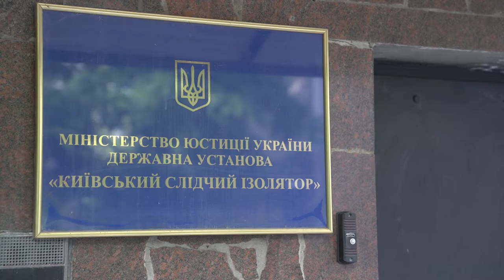Голосування на виборчій дільниці для жінок у Лук'янівському СІЗО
У Київському слідчому ізоляторі №1 голосують на трьох виборчих дільницях: для чоловіків, жінок та тих, хто має проблеми з пересуванням.
За інформацією працівників СІЗО, з близько 2500 утримуваних в ізоляторі осіб голосуватимуть близько 1500, адже інші не є громадянами України або є неповнолітніми.